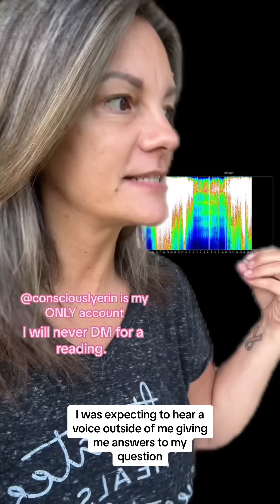Schumann Update 7/19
Good morning everyone! How are you feeling? This is extremely intense energy coming in with angel wings of awakening. This is a massive global size awakening. Be mindful of those around you as they start to ask questions and keep an eye on your own Claire as they start to rise to the surface. Embracing them for what they are and letting go with the expectations you carry around them. humanschumann schumannresonance manifestation lawofattraction intuition ascensionsymptoms ￼

 Schumann resonance is a measurement that tracks the electromagnetic frequency of our planet within the ionosphere. This energy, circling as a wave between the ionosphere and the earth, bumps into itself amplifying frequencies and turning them into resonant waves. The discovery of these resonant waves was made in 1952 by W.O. Schumann, a German physicist, hence where the Schumann resonance gets its name.
If you are interested in the cards I am using, they can be found (shop name is myINTUITIVEINTENTION).